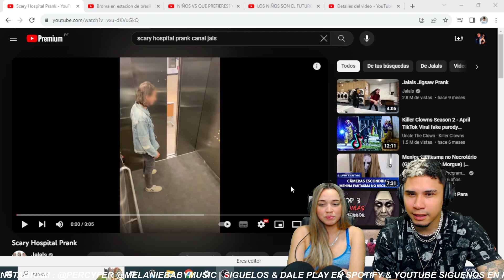Scary Hospital Prank / MUERT* EN HOSPITAL BROMA REACCIÓN / OPINIÓN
• CANAL DE REACCIONES PRINCIPAL